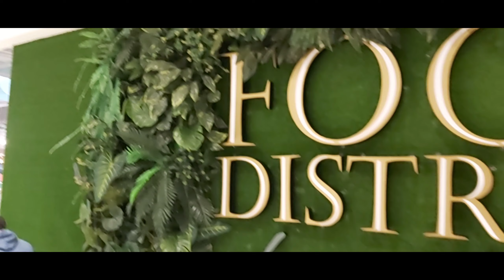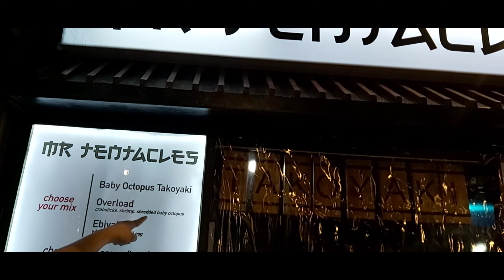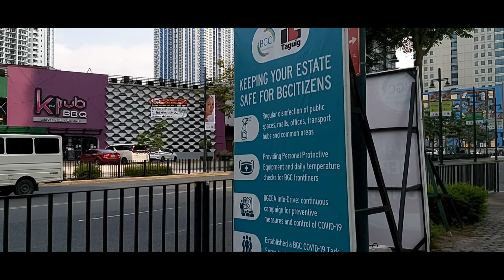WHAT HAPPENED TO BGC during the GCQ period? |Where to eat? | Are the establishments already open?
After our RAPID TEST done @BGC (syempre we're negative) we waited so long for the result and after the waiting game we starved. So we decided to look for a place to eat or dine.
And unfortunely when your in BGC finding a place to eat is so hard since most of the establishments here are full of high rise buildings and the food chains/restaurants are a bit far.
You need to take a taxi/grab to get there or if you want to exercise you could just walk.

Camera used for filming: Samsung A70
Apps used for editing: KINEMASTER Pro